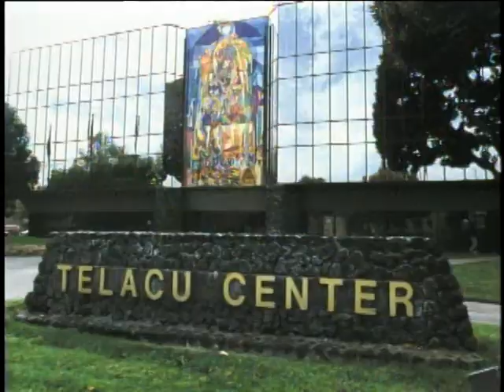CAFE CALIF. with Cris Franco: RICARDO MONTALBAN 3/3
A one-on-one interview with actor, Hollywood pioneer, activist, philanthropist, Ricardo Montalbán.  (Original airdate: 1/20/01)